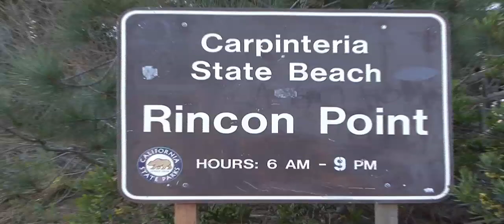Rincon on Fire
Josh Kerr, Damien Hobgood, Kolohe Andino, Dillon Perillo, Conner Coffin, Mike McCabe, Damien Fahrenfort get shacked out of their minds during a late season swell at Rincon